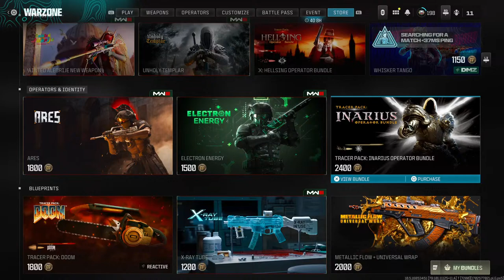Late Night Solos!! The Shotty is Back!!🔥Happy Holidays! ⛄✌️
Warzone MW3